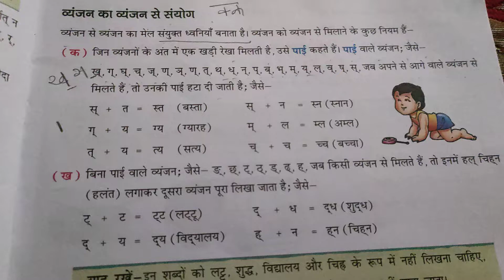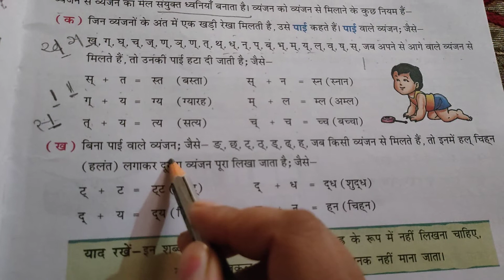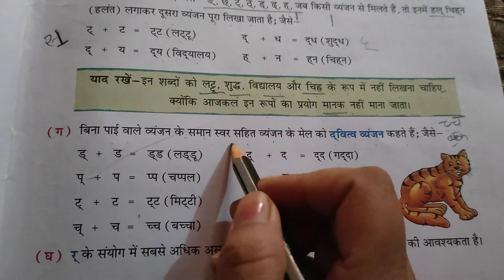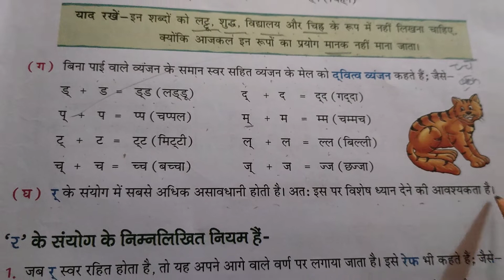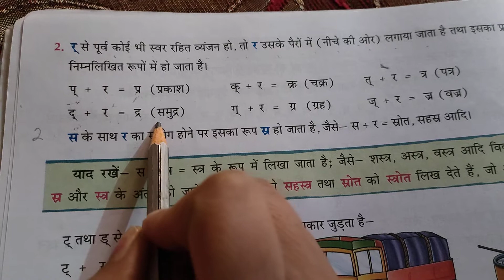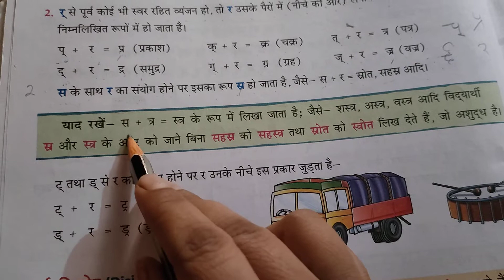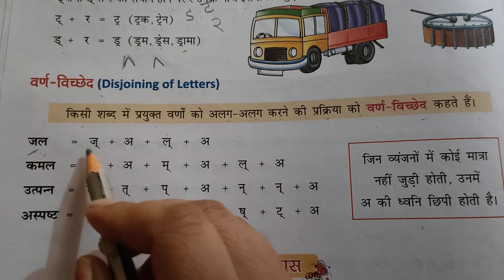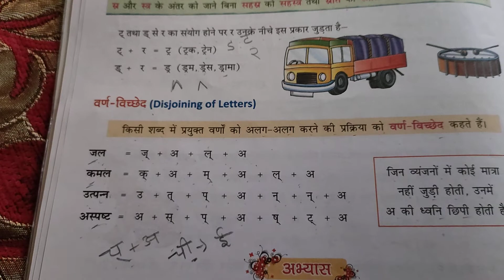class 8th Hindi grammar(1)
Chapter= 2 varn vichar